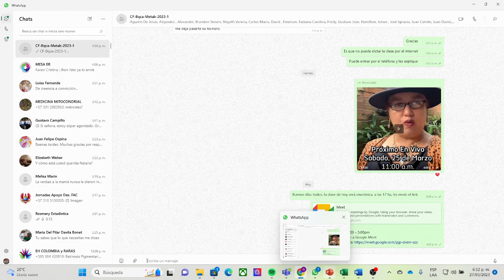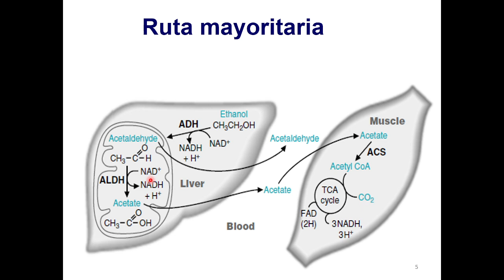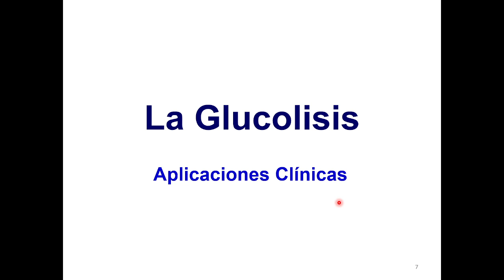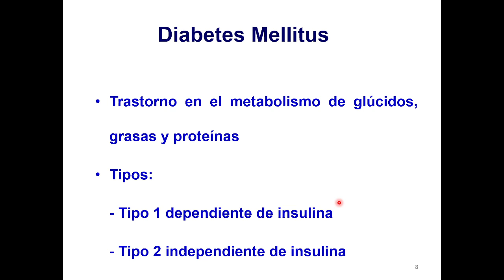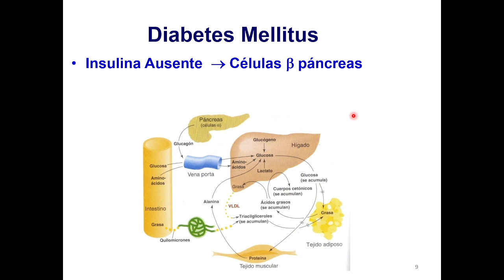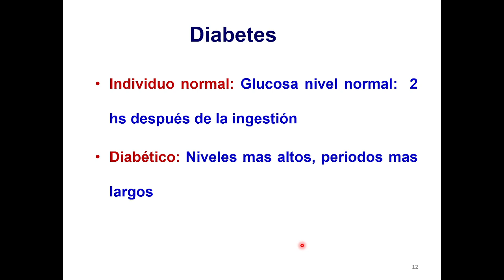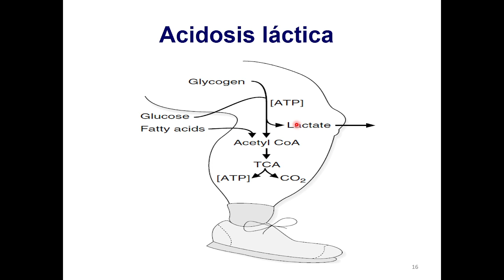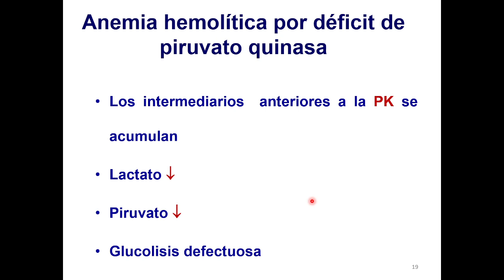Metabolismo del alcohol y aplicaciones clínicas de la glucolisis-NRMH